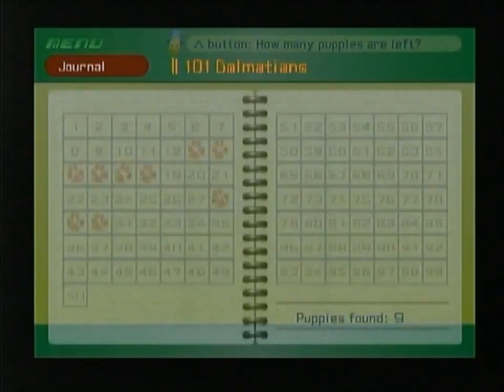Kingdom Hearts Final Mix Pt. 17: Having a Powerwild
What do we have to do in a crisis like this? Beat up heartless